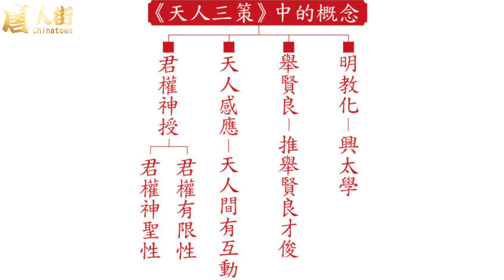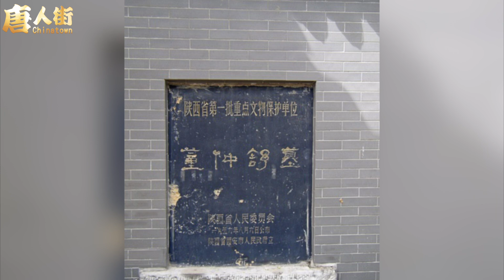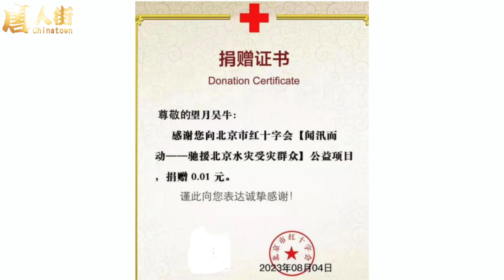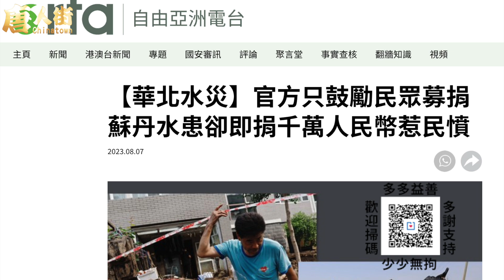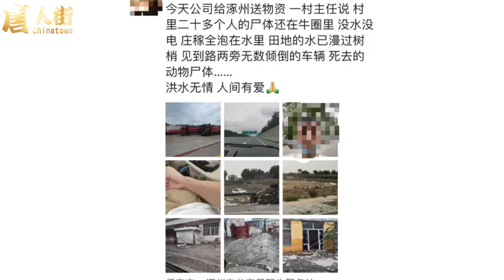小心兩大颱風合體將成世紀大災難，大陸當權者必須向天懺悔、向萬民謝罪，才有一線生機 【希望之聲粵語頻道-唐人街】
内容提要：
1、以史為鑑，順天意而行才會造福一方，反之講有滅頂之災。
2、了解漢武帝時期的『天人三策』，學會敬天愛民。